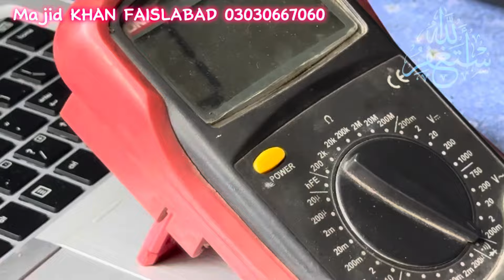How to Toyota GIL 2017 Oxygen sensor NOT working ECM OZE40 Repair Very Easy Fix Urdu Hindi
I, m Majid Khan Welcome Into My YouTube Channel

Agr Apko Mere Channel Ki Videos Pasand Aaye To Like Karain Comments Karain Aur 🔔 Icon Kay Nishan Ko Lazmi Press Karain Shukriia.

Plus Point
Agar Ap Hum st Training Lena Chahte Hain to Rabta Karen

Workshop Address : MTM Mill Akbar Market Sargodha Road Faisalabad

                        ("Cover Points")

1) Auto Electrician
2) Immobilizer Programming
3) ECM Repairing
4) ECM Programing
5) Wiring Repairing
6) Key Programming
7) ECM Read And Write
8) Car Meter Programming
9) Car Meter Reverse
10) Car Electrician

                          My Tops Videos...?
Toyota Corolla 2015 model VVT-i Plus oxygen sensor Not working ECM REPAIR FULL VIDEO/Urdu/Hindi

How to fix Toyota Corolla Gli Yaris vitz immobilizer bypass very Easy/Urdu/Hindi

Toyota grande 2018 steering Angle Sensor internal circuit C1433 Program iProg Clone/Urdu/Hindi
HOW TO ALL TOYOTA ECM Engine immobilizer bypass Toyolex 4 SOFTWARE very Easy Urdu/Hindi

Note : All copyright are reserved by Majid Khan Auto EFI Training, So don,t re-upload.If anyone try to use our content when they will face strike.

We are constantly working hard on making the (Majid Khan Auto EFI Training) better and more entertaining for you.We need your constant support to get going.Please feel free to comment box for any queries/suggestions/problems or if you just want to say hello.We would love to hear from you.If you have enjoyed video, do not forget to SUBSCRIBE on YouTube and share among your friends.